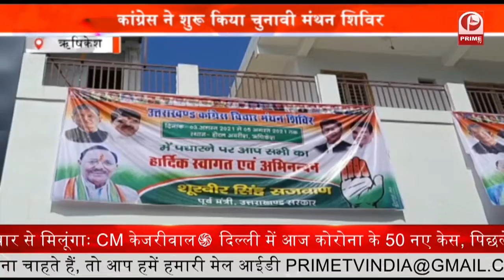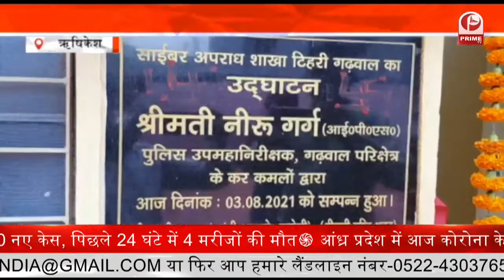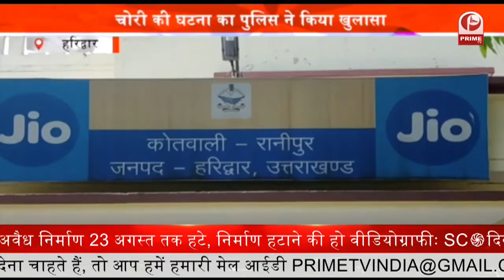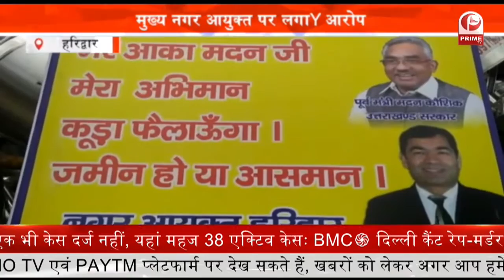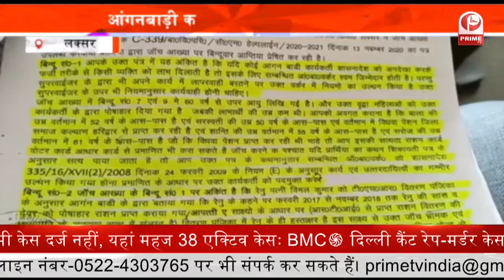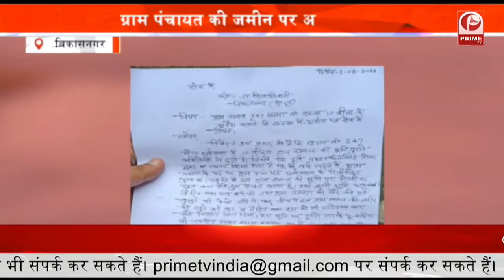Assembly Election 2022 : उत्तराखंड 2022 में BJP का जहाज डूबेगा || Prime Tv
मौसम की तरह करवट लेती है उत्तराखंड की सियासत, 2022 चुनाव में किसका होगा उद्धार?